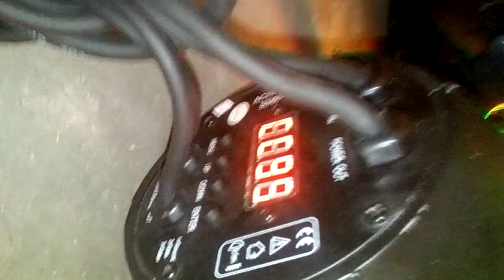Bigdipper lpc007H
With dmx cables 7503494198/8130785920 aaetrade India